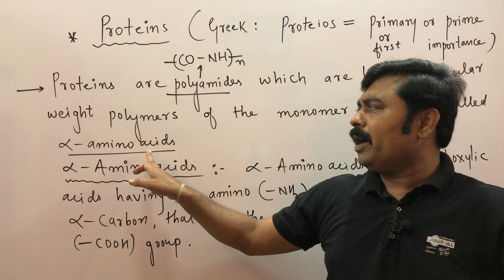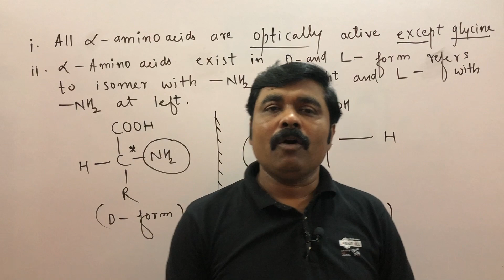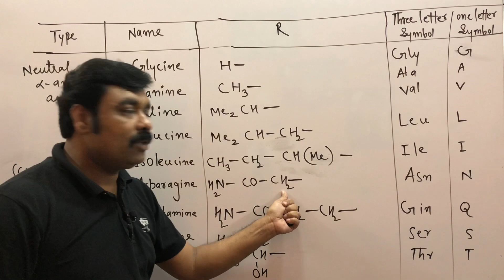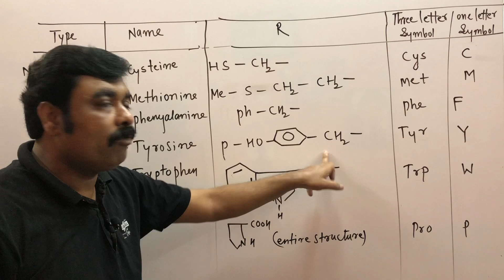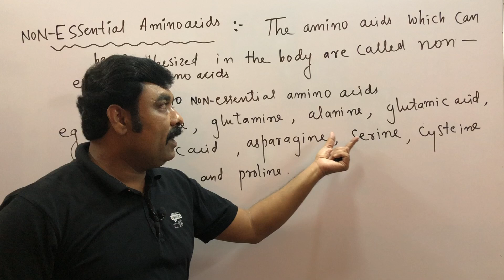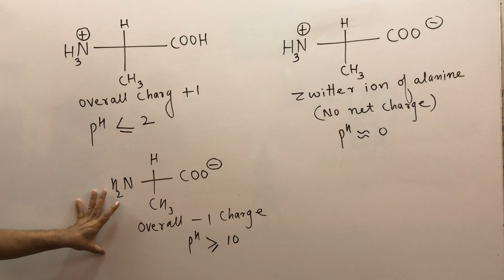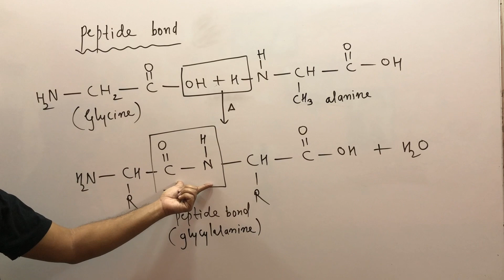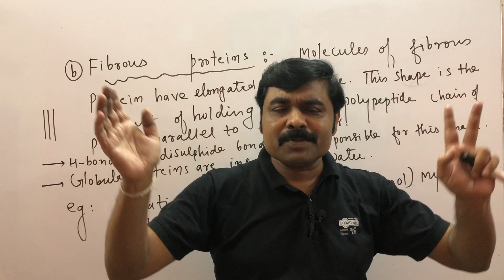New Syllabus 2021 Maharashtra Board Class 12th/MHT-CET Biomolecules Lecture-3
Complete protein